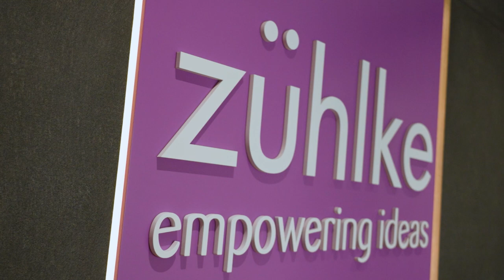Open banking & data | Future of Financial Services Ecosystems with Rajeev Tummala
Fuelled by customer demand, fintech innovation, and the continuously shifting technological landscape, traditional banks need to adapt and embrace new ways of working to remain competitive in the ever-changing banking ecosystem.

In our latest episode of the "Future of Financial Ecosystems" thought leader series, we sit down with Rajeev Tummala, Head of Digital & Data for Asia and MENA Region at HSBC Securities Services to find out more about how data and open banking is reshaping financial ecosystems in Asia today.